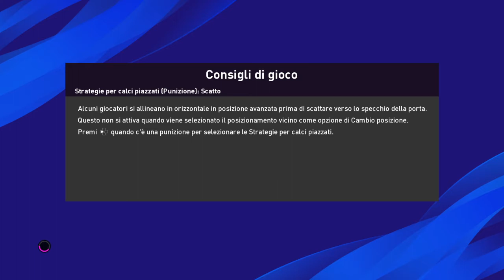JUVENTUS - BAYER LEVERKUSEN - COPPA DELL'ELITE D'EUROPA - OTTAVI RITORNO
ritorno degli ottavi